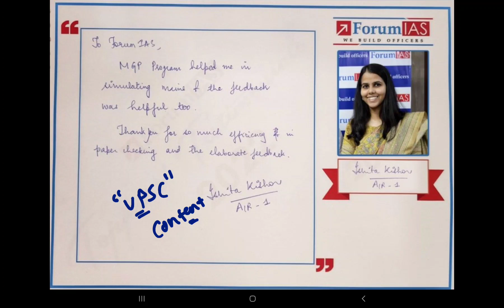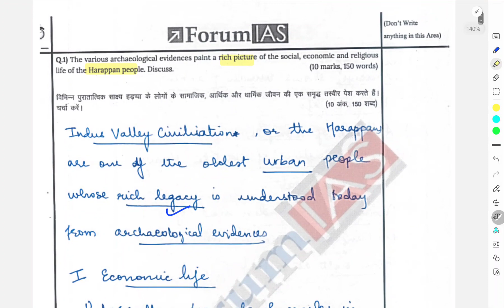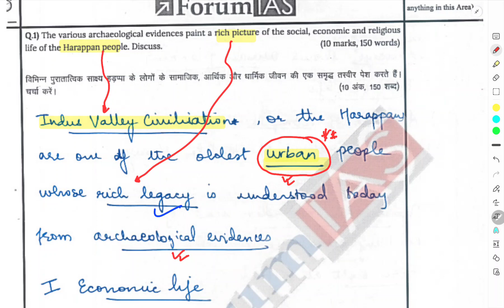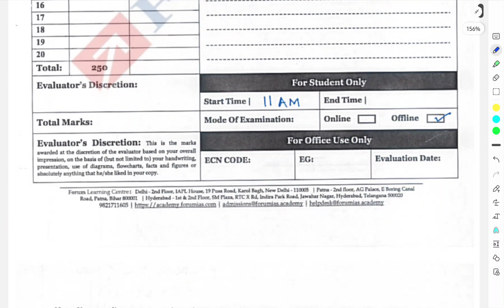Ishita Kishore UPSC AIR 1 COPY